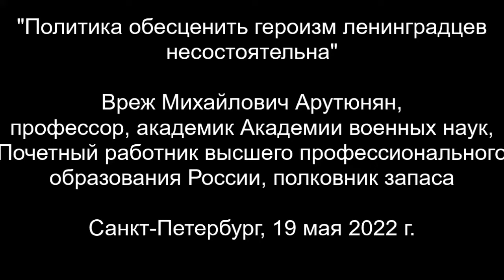В.М. Арутюнян - "Политика обесценить героизм ленинградцев несостоятельна"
Вреж Михайлович Арутюнян, профессор, академик Академии военных наук, Почетный работник высшего профессионального образования Российской Федерации, полковник запаса.
19 мая 2022 г.